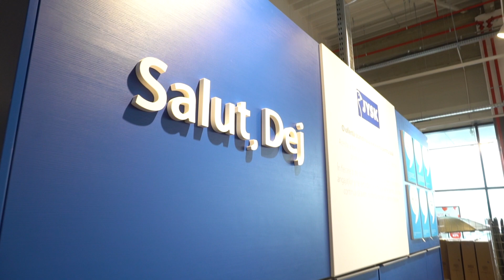Reportaj Marea Deschidere JYSK Dej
Pe 6 aprilie 2023 am inaugurat două magazine în aceeași zi: în Dej și în Rădăuți, ajungând astfel la 133 de magazine în România.

Noul magazin JYSK din Dej se află pe strada Vâlcele nr. 2A, și are o suprafață totală de 1220 mp. Magazinul va funcționa de luni până sâmbătă între orele 10:00 – 20:00 și duminică între orele 10:00 – 18:00.